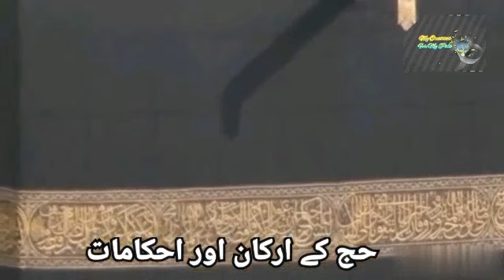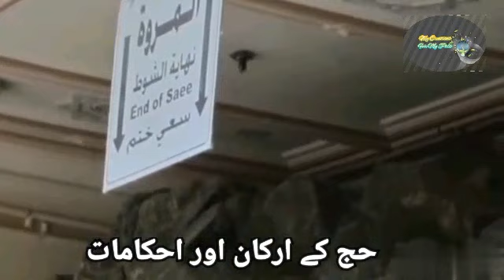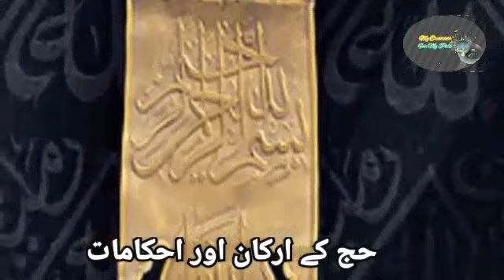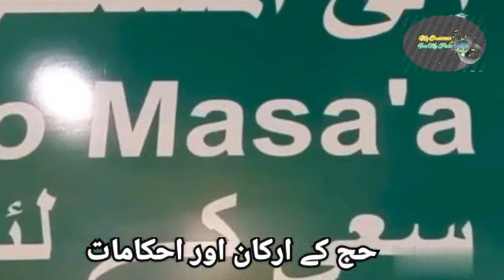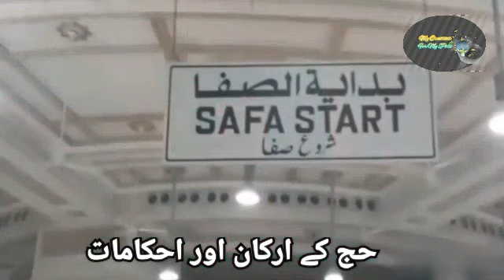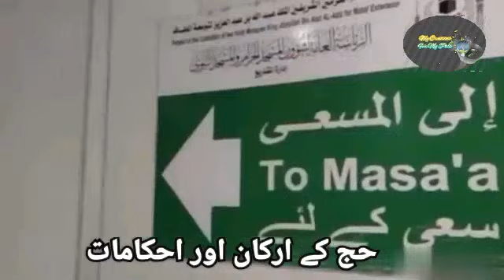Manasik e Hajj || Hajj Ke Arkan || منا سک حج|| حج کے ار کان || My Creations For My Pals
# I Bring For You My Ever Best Creations And Videos For Your Information & Entertainment #
The Hajj  Arabic: حَجّ‎ Ḥajj "pilgrimage"; sometimes also spelled Hadj, Hadji or Haj in English) is an annual Islamic pilgrimage to Mecca, Saudi Arabia, the holiest city for Muslims. Hajj is a mandatory religious duty for Muslims that must be carried out at least once in their lifetime by all adult Muslims who are physically and financially capable of undertaking the journey, and of supporting their family during their absence from home.

In Islamic terminology, Hajj is a pilgrimage made to the Kaaba, the "House of God", in the sacred city of Mecca in Saudi Arabia. It is one of the Five Pillars of Islam, alongside Shahadah, Salat, Zakat and Sawm. The Hajj is a demonstration of the solidarity of the Muslim people, and their submission to God (Allah).The word Hajj means "to attend a journey", which connotes both the outward act of a journey and the inward act of intentions.